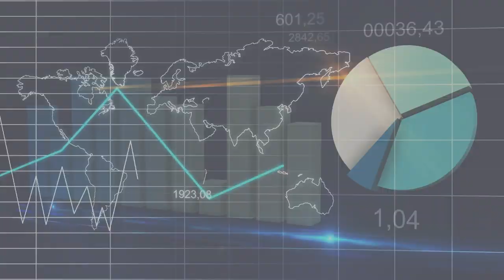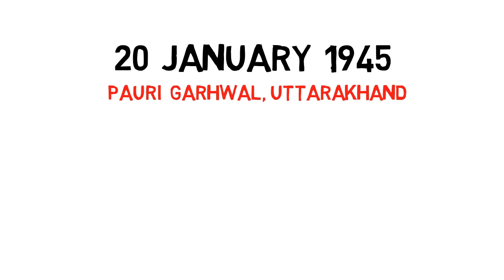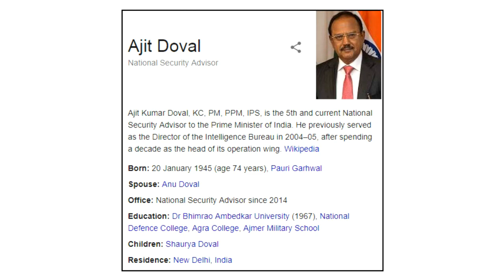India's James Bond 🕵 Ajit Doval Biography in Hindi | National Security Advisor | Pakistan History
This video is about India's James Bond : Ajit Doval Biography in hindi | National Security Advisor | Pakistan History.

REFERRAL KEY- lh555c

Ajit Kumar Doval, KC, PM, PPM, IPS, is the 5th and current National Security Advisor to the Prime Minister of India. He previously served as the Director of the Intelligence Bureau in 2004–05, after spending a decade as the head of its operation wing.